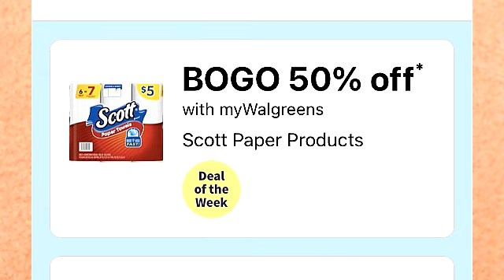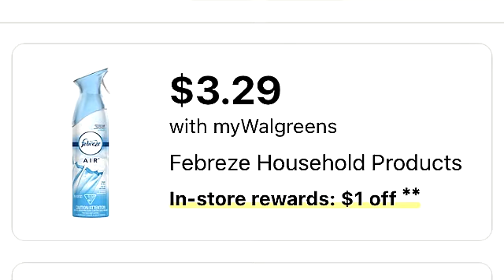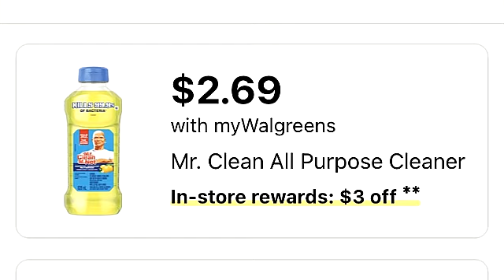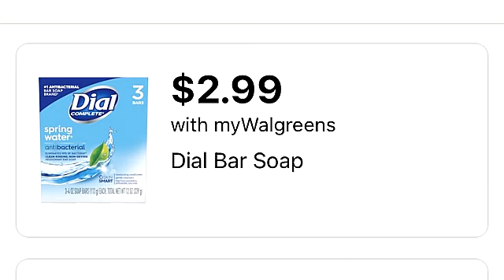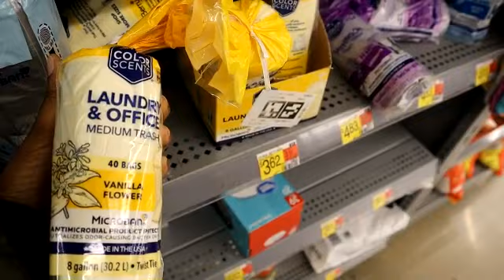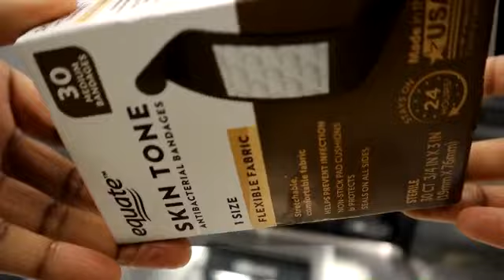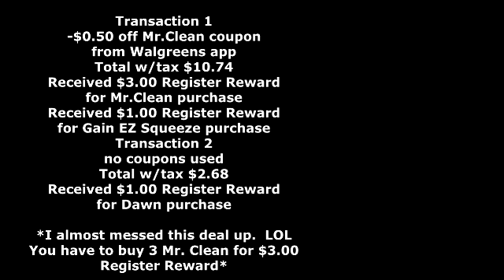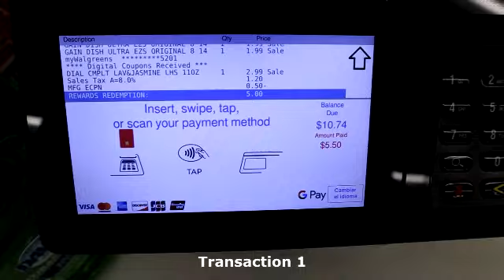Walgreens Couponing (12/03-12/09) FREE Tide!! FREE Scott!! VLOGMAS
Walgreens couponing was amazing.  There are good deals on laundry detergent such as Arm and Hammer, cleaning products and paper products. Don't forget to check Ibotta and download digital coupons for more savings.  Very beginner friendly.   You won't believe the freebies and Walgreens cash I received. Deal breakdown is available within the video.  There is no google document.  How did I do?